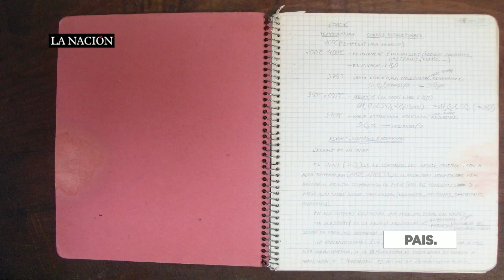Inician colecta solidaria de cuadernos